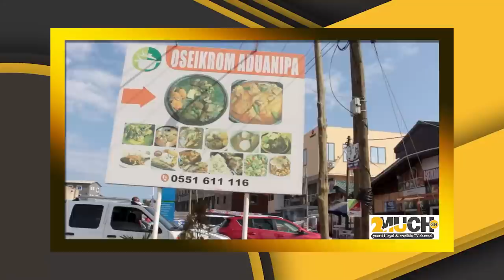IGP & Police Men $torms Asante Manpong To Arrέst 3 Men Who K!IIed A Nurse For BIood Money